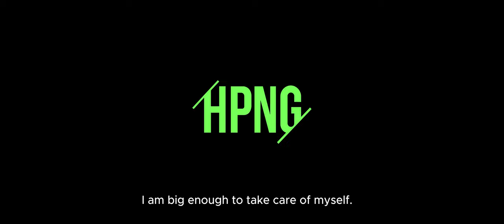OFFICIAL TRAILER - KUN ANA WA ANTA | Only on Maxstream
Firman's arrival at the Islamic boarding school caused an uproar in the hall where the mass circumcision was attended, which was attended by all the residents of the Islamic boarding school. Firman immediately became known to all the residents of the boarding school after that incident and made the caretaker of the boarding school apply a rule that it was not allowed to keep animals that were out of the ordinary at the boarding school. How exciting is the adventure of Firman and his friends at the Islamic boarding school?

Watch the film Kun Ana Wa Anta by director Rully Manna, only on Maxtream.

Follow the Kun Ana Wa Anta account for the latest info!